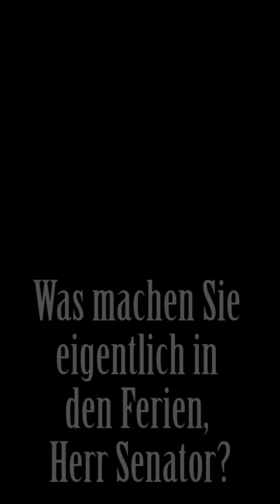Frag den Rabe - Ferien Edition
Hamburgs Schulsenator Ties Rabe erzählt, was er so in den Ferien vorhat.